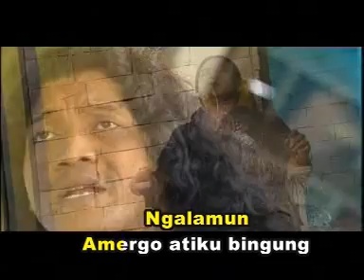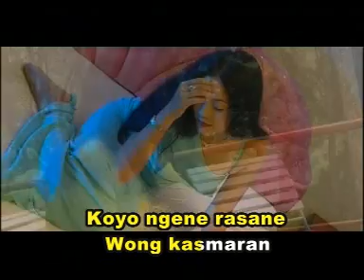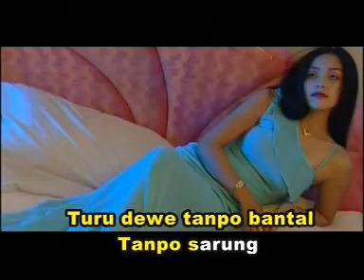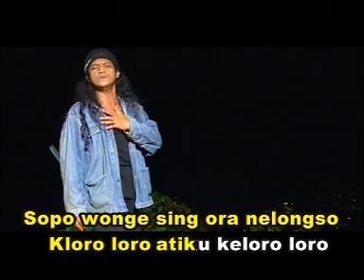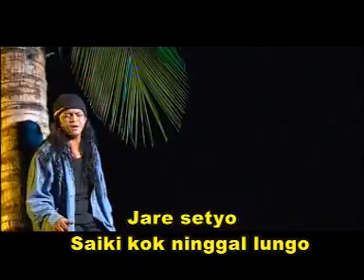Ngalamun - Didi Kempot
Ngalamun dibawakan oleh Didi Kempot